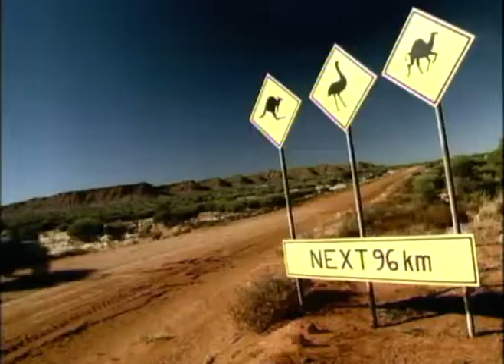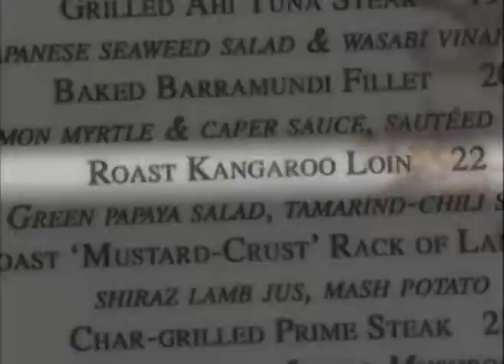Friday Night Feasts 1 Australia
Jackie Hyland shares some Australian cuisine